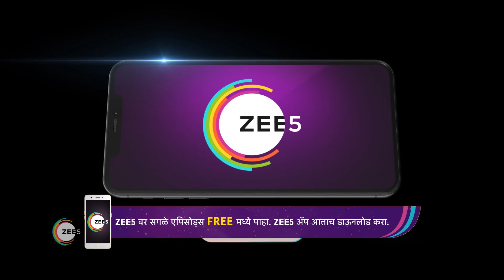Saatvya Mulichi Saatvi Mulgi | Ep - 143 | Feb 18, 2023 | Best Scene 1 | Zee Marathi